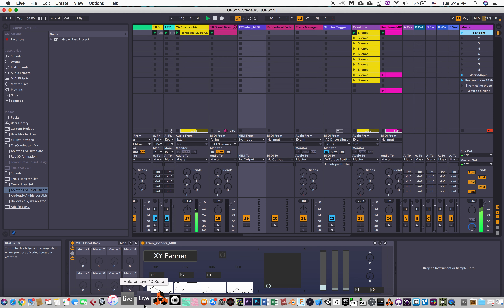VR Music Interface OPSYN XY ableton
Virtual Reality Musical Interface, OPSYN - Out of Place Synthesizer -